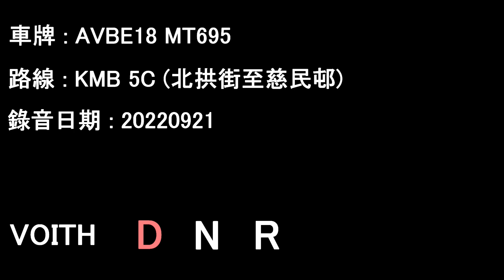[D9A/Voith][Audio] Volvo B9TL/KMB AVBE18 MT695@5C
Date: 21/09/2022

Pak Kung Street to Tsz Man Estate

Volvo B9TL 12M w/Enviro500 Body
Operator: Kowloon Motor Bus
Fleet number: AVBE18
License plate: MT695
Engine: Volvo D9A-340
Gearbox: Voith DIWA864.5